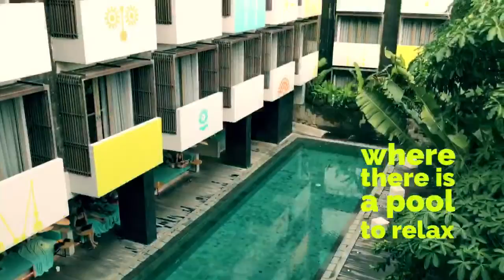Melihat langsung uniknya Tijili Hotel karya Kang Ridwan Kamil di Seminyak Bali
Pernah dengar kalau hotel ini selain asik, juga unik dan artistik mulai dari halaman depan, receptionist, kamar, resto, hingga swimming pool-nya. Ya karena arsitek hotel ini adalah Kang Ridwan Kamil - sang walikota Bandung yang kesohor itu. Desain dan ornamen di hotel ini sengaja dibuat nyentrik dan unik.

Seperti apa? cek video ini deh